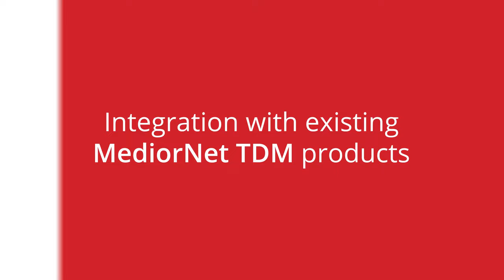RIEDEL MediorNet IP - Distributed Video Networks Product Video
In this latest video, Jordan from our Sydney office presents a closer look at our MediorNet IP devices.

With the introduction of MediorNet more than a decade ago, Riedel has pioneered the distributed approach to video infrastructures by combining signal transport, routing, processing, and conversion in a redundant real-time network. Since then, MediorNet has grown to be the market’s the most versatile and reliable AV networking backbone. To this day, MediorNet remains the only system that offers all the advantages of distributed, software-defined hardware.